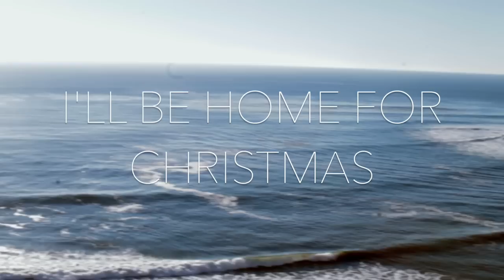"I'll Be Home for Christmas" (Cover) - K&M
We'd like to dedicate this song to all of our family and friends who are coming home for the holidays. We miss you all so much and cannot wait to be reunited. Enjoy! :)